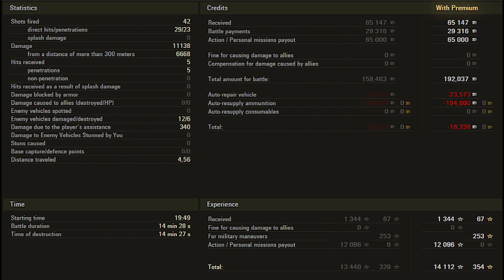World of Tanks Waffenträger auf E100 | 6 Kills 11,1K Damage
Medals received:  High Caliber, Top Gun

The Waffenträger auf E 100 is a German tier 10 turreted tank destroyer.

A proposal to mount a large-caliber antiaircraft gun on the chassis of the E 100 tank. The vehicle was to feature either 128- or 150-mm guns with an automatic loading system. However, the design project was never developed.

Known to many players as the "Waffle" or "Waffle Traktor".

A collection of incredibly min-maxed extremes, the WT Auf E-100 has been a strongly influential tank upon the tier X metagame since its introduction to World of Tanks in the 8.9 patch and resultingly one of the most troubling to balance. Possessing autoloaded guns which do not share the traditionally poor gun handling characteristics of other autoloaders (and terminating a line known for stealth and traditional single-fire guns), this extremely visible tank is a monster of firepower that redefined the acceptable limitations for autoloader potential within World of Tanks. Outputting previously-unheard of 3360+ burst damage potential at its launch, the WT E-100 is not limited by an opponent team's hitpoint pool and can murder entire lanes within 10 seconds. Possessing both a turret with armor unresistant to any HE round at any tier, and a hull with an upper glacis immune to virtually any opposition, the WT E-100 is a tank that that never displays anything but brilliant performance: either brilliantly overwhelming, or brilliantly terrible. Unfettered by traditional TD limitations such as traverse, health pool, or view range, the WT E-100 is more self-sufficient than almost any other tier X TD in the game.

An entirely fictional tank created out of various components from the German parts bin cobbled together and filed to fit, the WT E-100 is an anachronism unmatched by any other vehicle in World of Tanks.

The Waffenträger auf E 100 marks the end of its German tank destroyer line.

World of Tanks Waffenträger auf E100 | 6 убийств 11,1 тыс. урона

Полученные медали: «Высокий калибр», «Лучший стрелок».

Waffenträger auf E 100 — немецкая башенная ПТ-САУ 10-го уровня.

Предложение установить крупнокалиберную зенитную установку на шасси танка Е 100. На машине должны были быть установлены 128-мм или 150-мм орудия с автоматом заряжания. Однако дизайн-проект так и не был разработан.

Известен многим игрокам как «Вафля» или «Вафельный Трактор».

WT Auf E-100, представляющий собой невероятно экстремальный танк, оказал сильное влияние на метагейм X уровня с момента его появления в World of Tanks в патче 8.9 и, как следствие, стал одним из самых проблемных для баланса. Обладая самозарядными орудиями, которые не имеют традиционно плохих характеристик управления оружием, присущих другим автоматам заряжания (и заканчивая линейку, известную своими малозаметными и традиционными однозарядными орудиями), этот чрезвычайно заметный танк представляет собой монстра огневой мощи, который переопределил приемлемые ограничения для потенциала автомата заряжания в пределах Мир танков. Выдавая ранее неслыханный потенциал в 3360+ взрывного урона при запуске, WT E-100 не ограничен пулом очков здоровья команды противника и может убить целые линии в течение 10 секунд. Обладая башней с защитой от осколочно-фугасных снарядов на любом уровне и корпусом с верхним гласисом, невосприимчивым практически к любому противодействию, WT E-100 — это танк, который никогда не показывает ничего, кроме блестящих характеристик: либо блестяще подавляющего, либо гениально ужасно. Свободный от традиционных ограничений ПТ, таких как траверс, запас здоровья или дальность обзора, WT E-100 более самодостаточен, чем почти любой другой ПТ X уровня в игре.

Полностью вымышленный танк, созданный из различных компонентов из немецкого контейнера деталей, собранных вместе и подогнанных под размер, WT E-100 — анахронизм, не имеющий себе равных ни в одной другой технике в World of Tanks.

Waffenträger auf E 100 завершает линейку немецких истребителей танков.